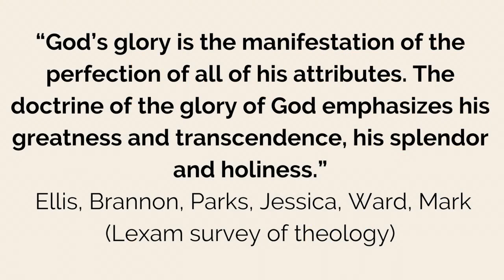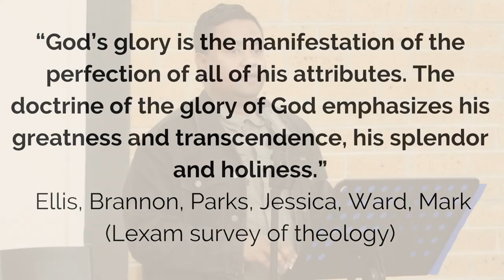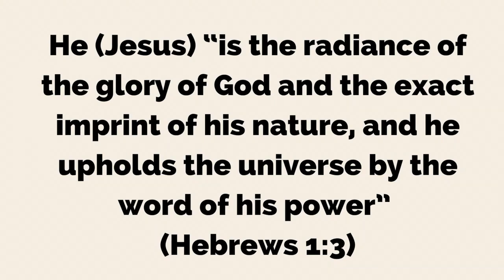Psalm 19 - Shebu John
In Psalm 19 we are invited to consider how creation speaks about God, how God's word speaks about God and then will our lives speak about God.